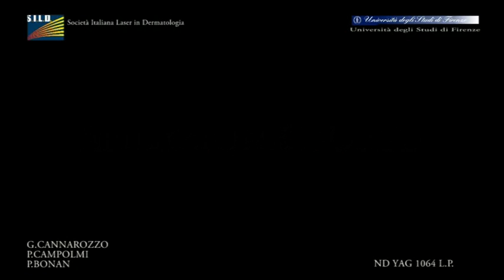Epilation back DEKA Nd_YAG